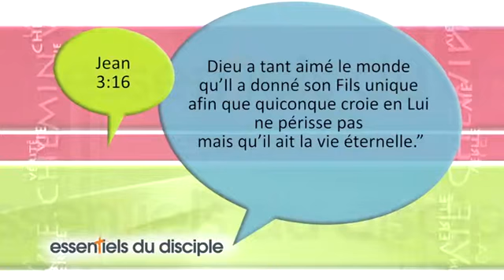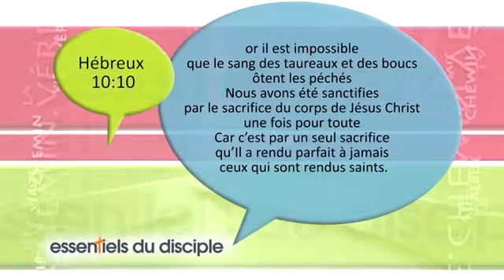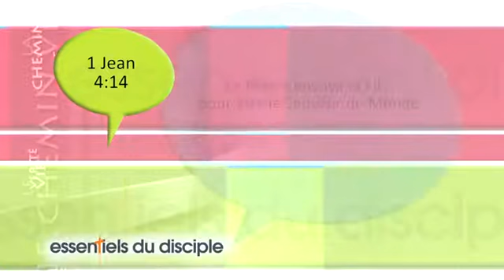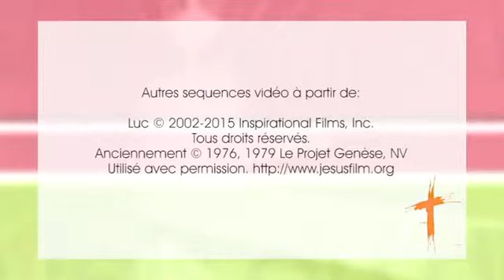05 Qu’est ce que le Salut Selon la Bible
Saïd et Fatima OUJIBOU